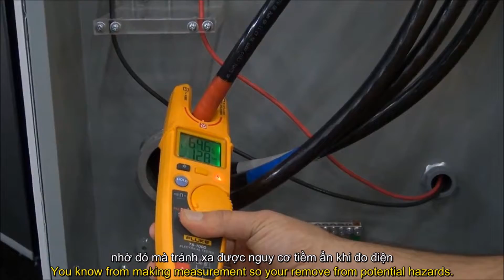Giới thiệu Fluke T6 tại Rockwell Automation 2017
Fluke T6 với công nghệ FieldSense độc quyền:
 - Đo điện áp không cần cáp đo
 - Đo cùng lúc dòng điện và điện áp